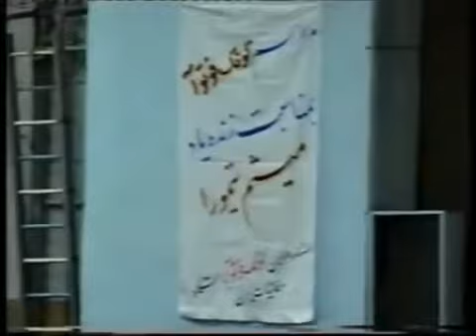پنجمین مراسم کونگ فو توآ تیم دخانیات تهران ٧٧ - همراهان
سالگرد تشیع جنازه همراه میثم تیمورا بود ٬ واین مراسم را برای میثم تدارکات دیده بودیم ٬ روحش شاد و یادش گرامی باد .

همراهان : محسن رفیعی ، مهدی روشنی ، محمود
رضوی ٬ رضا نور محمدی ٬ یاسر محمودی ، موسی بخشایی ، فرزین کشاورز ٬ علی و رضا یعقوب زاده ٬ میلاد اسماعیلی ، محمد مشهدی غلام ٬ موسیٌ رجبی .هادی گوهری٬علی خیاط زاده ، فرزاد حسنی ٬ محسن ترکمن و .

تهران ـ خیابان قزوین خ ، رسول قدیمی ، باشگاه دخانیات * بهمن ١٣٧٧ * توآ
ID = 117761 , hamrahancenter.ir/v117761
Hamrahan (HVDb)